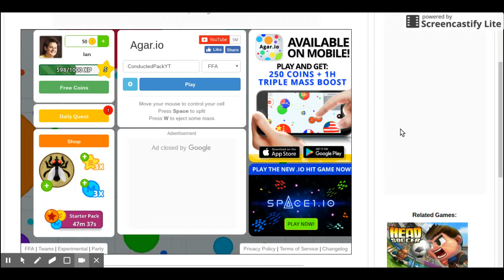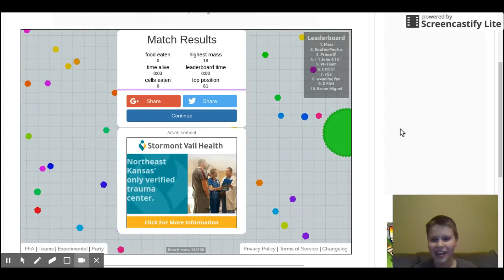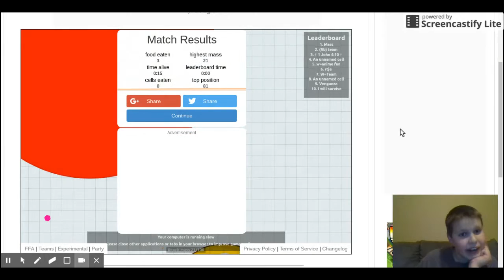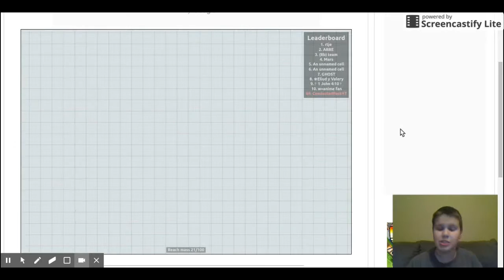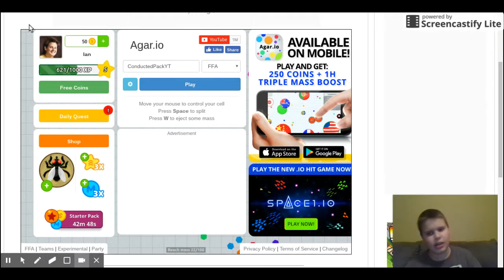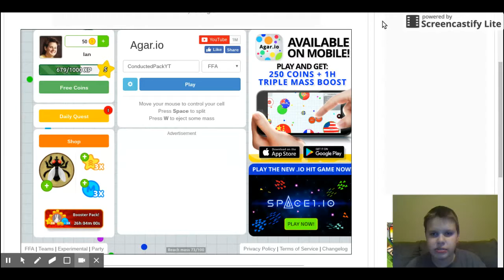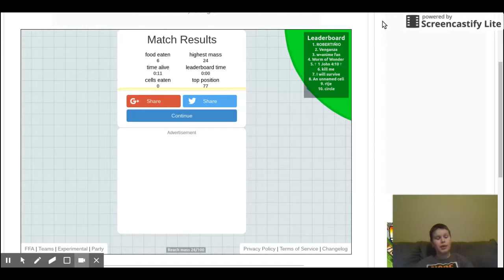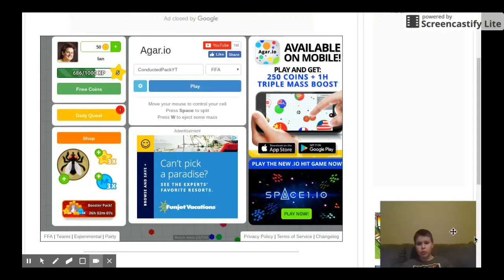Agar.io - Episode 1 - WHERE HAVE I BEEN?? (facecam!)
I created this video with the YouTube Video Editor I hope you enjoy the laggy video and the laggy facecam!